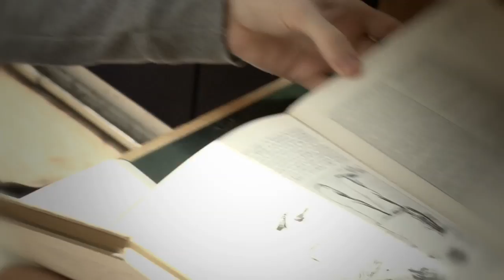Junior research associates scheme at the University of Sussex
The Junior Research Associates scheme at the University of Sussex gives some of our undergraduates the chance to get a taste of life as a researcher during the summer holidays, with each student receiving up to £2,200 to support them in their work.
This video shows some of our students talking about their research projects, and why they enjoyed being a full-time researcher for a few weeks.